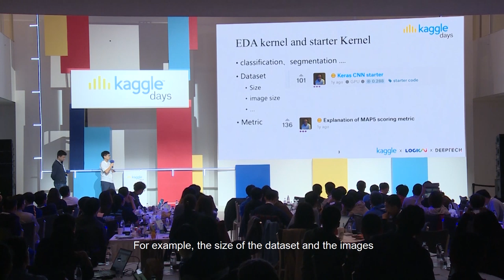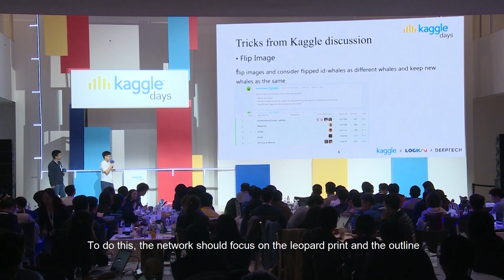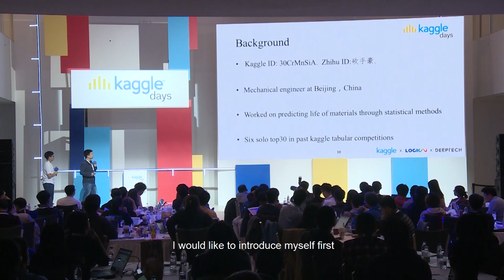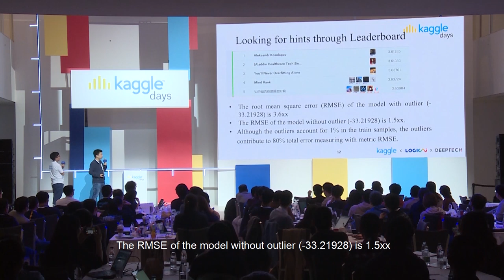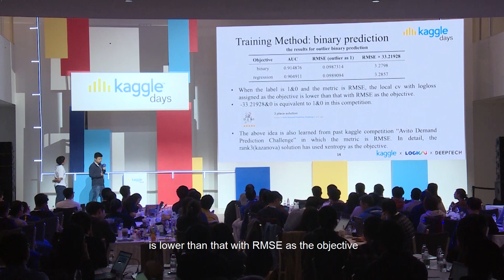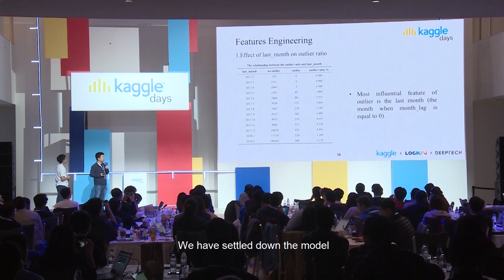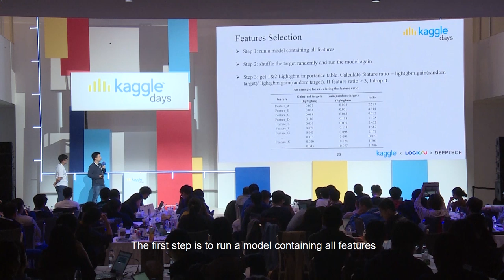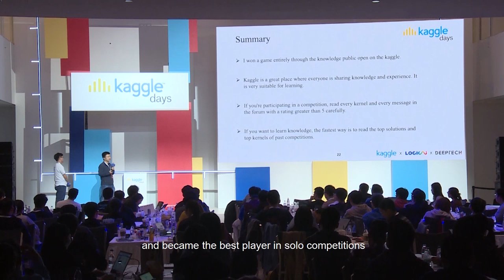How to use Kernels and Forums to Win Kaggle Competitions | by Jian Qiao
Kaggle Days China edition was held on October 19-20 at Damei Center, Beijing.More than 400 data scientists and enthusiasts gathered to learn, make friends, and compete in a full-day offline competition.

Kaggle Days is produced by LogicAI and Kaggle.